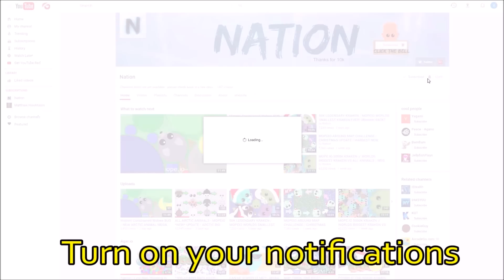MOPE.IO T-REX ACROSS RIVER *Is It Possible?* RAPID RIVER CHALLENGES / EXOTIC ANIMALS-Mopeio Gameplay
Clan Tag - (N)
My Name - Nation (N)

800 likes? Orca trolling on the river flow probably coming soon!

Today I play and dominate the lobby! I become the biggest mope.io t-rex and everyone tries to kill me. It is literally the biggest t-rex vs all in (including mopeio dragons and krakens) mopeio. I tail bite tons of mope.io animals and level up to the t-rex. I didn't get a mope high score or world record in this gameplay, but I got over 60k. There has been a new mope.io update today where there are two mopeio rivers in each map. The rivers have a current ad push all animals besides the croc and the hippo. It is almost like a new biome update, and makes the mope.io game much more fun and exciting to play. I kill an octopus because an orca uses their wave to push them off the map. I do two cool river challenges in mope with the t-rex animal. This exotic animal is a land animal, so going against the current and with the current was difficult since I was slow. These new challenges were very fun though. Let me know if you tried any of them. The dragon, yeti and kraken is the biggest and best known animal in mope.io at the moment. There used to be a black (secret) dragon at 100 million. I also go through all of the new mope.io animals and give insane tips and tricks for beginners, and how to play through commentary! The ultimate noob to pro guide! This is an awesome and fun new .io game, like an agario 2.0. Go play and try to get the highest mope.io score, or even a mopeio world record! By the way, there are no current mope.io hacks or bots, so let's keep it that way.

Do you guys think there should be a mopeio private server or sandbox mode (actually, sandbox mode was added in a recent mope.io update, thanks to all of you :D)? Share your opinion below.

~Nation (formally AgarNation)